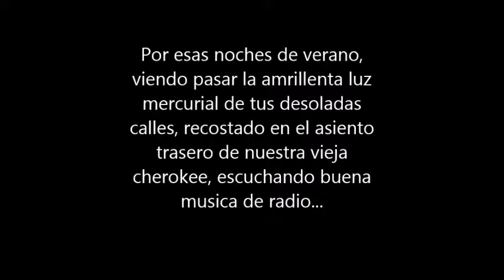San Luis Rio Colorado Tren al sur - Los Prisioneros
Un recorrido por mi hermosa ciudad al ritmo de los prisioneros